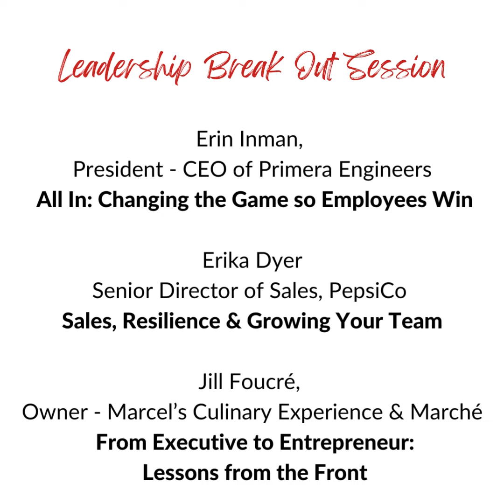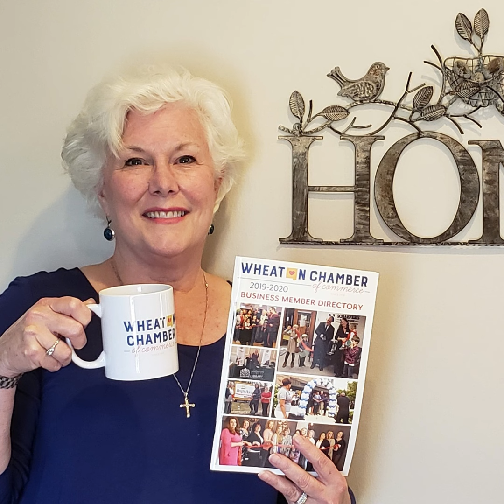Reset for Success: 2022 Women in Business Expo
Christina Carrington Riley of CCR Creatives invites you to attend the Wheaton Chamber's Reset for Success 2022 Women in Business Expo on Friday, March 18.